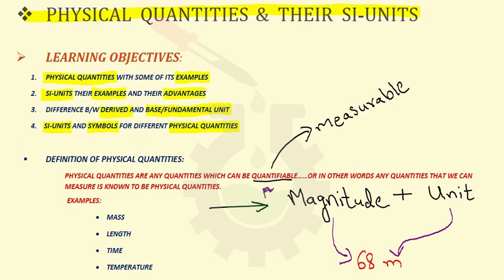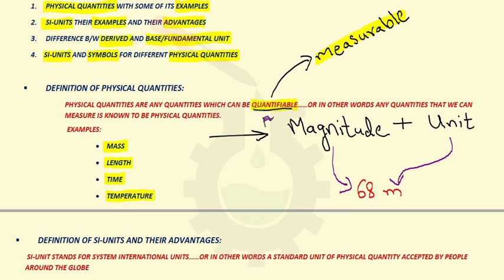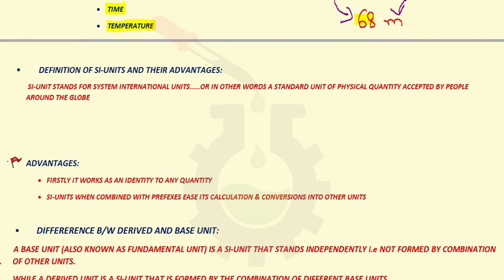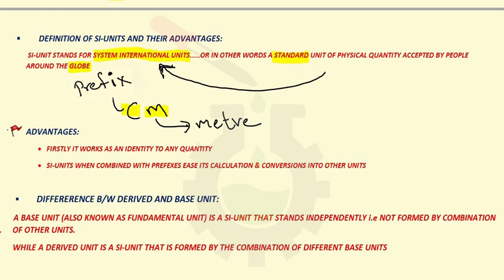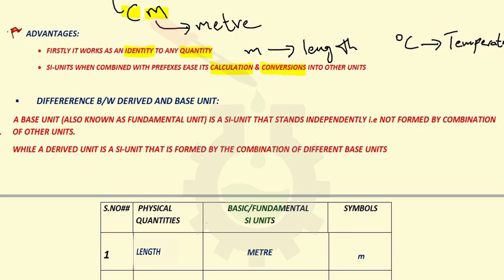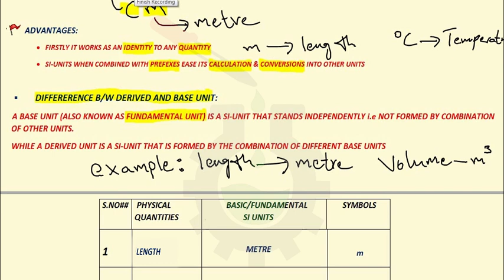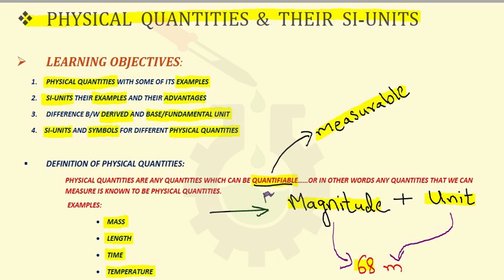Physical Quantities and SI-Units | Physics | Secret Science Academy | Step by Step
In this video tutorial Secret Science Academy has fully explained what do we actually mean by the term physical quantity, with a couple of examples to make you guys understand it better. Secondly, we have covered the subtopic SI-Units in a bit detail as it holds a fundamental part in the subject -- physics --, So as a science student we all should be pretty much clear about this concept. To help you with here we have covered a little bit about base and derived units but a detailed version of this subtopic will be explained in our second video on measurements and measuring devices. Lastly, illustrating as a table, we have given some examples of physical quantities with their respective SI-Units and symbols to represent these SI-Unit.

Team--Secret Science Academy, with hoards of hard work, has gathered all information provided to you in this video. All this information has been put into note form which are made as user friendly as possible to enhance your interest in the most darling subject physics;-)

As you all know the basic aim of Secret Science Academy is to provide quality education to all the students especially to those who cant afford higher education, just because of their parents" unstable financial conditions, around the globe especially in our country Pakistan to rise its educational standards.

The only way you can motivate us and become a helping hand in our mission to spread education around the globe, is by liking our videos and subscribing our YouTube channel.

For any question related to this video feel free to leave a comment in the comment section below or contact us privately via email or sending a message through our Facebook or Instagram pages.

TO RECEIVE ANY NEW UPDATES RELATED TO OUR VIDEOS DO FOLLOW US ON:

CREDITS
Animation & Design: Ammar Ali
Narration and Author: Saffan Ali
Director: Abid Samnani
Co-Director: Saima Mudwani
Consultant: Sarah Abid